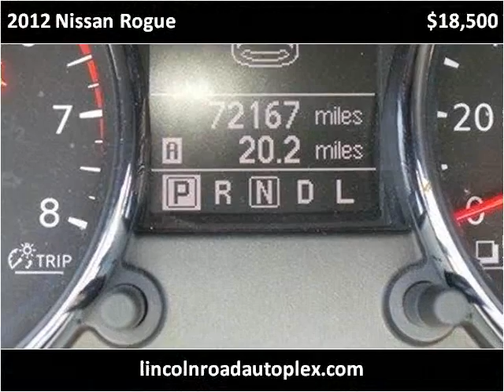2012 Nissan Rogue Used Cars Hattiesburg MS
This 2012 Nissan Rogue is available from Lincoln Road Autoplex.